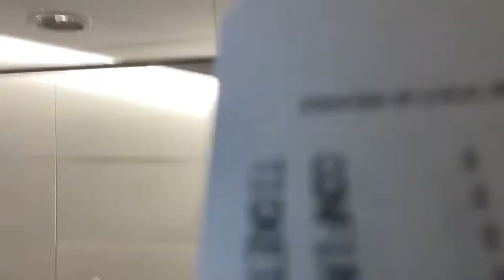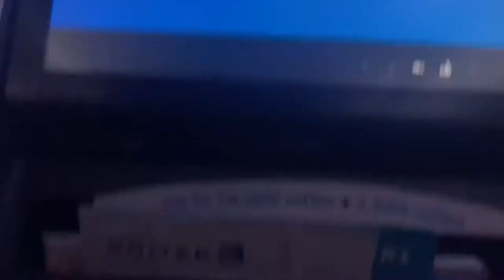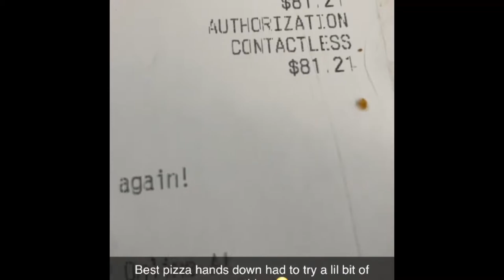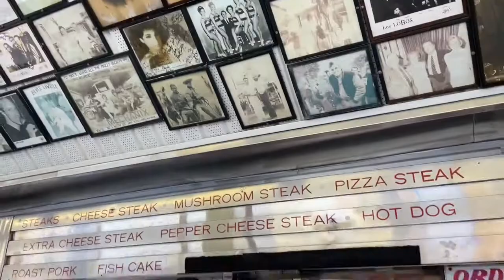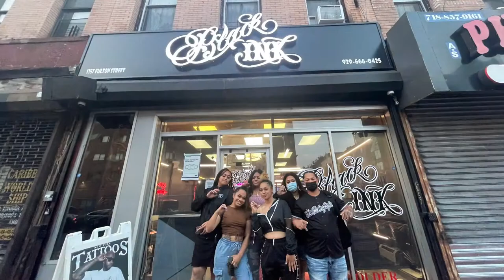We’ve been married for 5yrs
5 year anniversary being married so we took a trip to new york!! Great experience an happy to spend it with my lifetime lover
DONT NOT OWN RIGHTS TO MUSIC